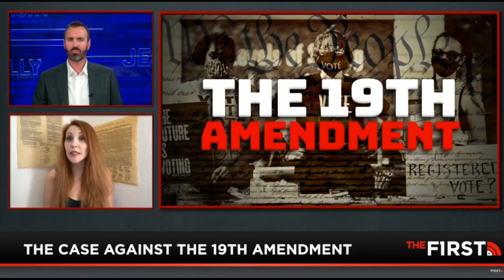"We Cannot Be Trusted"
Josie Glabach (aka "The Redheaded Libertarian") says women shouldn't be allowed to vote because they are "emotional trainwrecks": "If only women voted (in 2016) there would have been 458 electoral votes for Hillary Clinton. That is insane. This shows that we cannot be trusted."